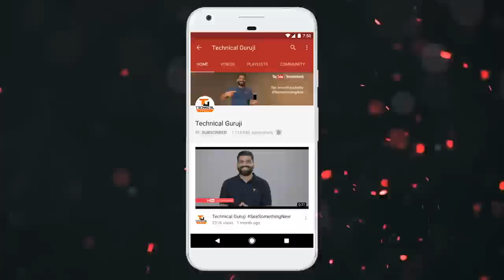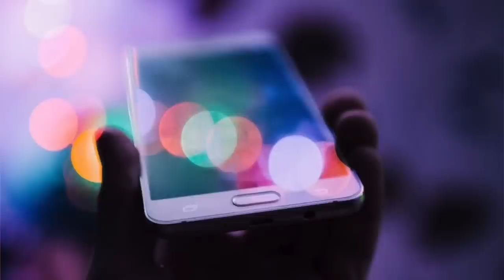Tech Talks #309 - Google Security, Andorid P Nokia, Facebook Face ID, Edible Sensor, iPhone Hindi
Namaskaar Dosto, Tech Talks ke is Episode mein maine aapse kuch interesting Tech News Share ki hai jaise iPhone 8 Plus Blast, Android P Nokia, Facebook Face ID, Google SEcurity, FFC Robot aur bahut kuch. Mujhe umeed hai ki yeh video aapko pasand aayega.